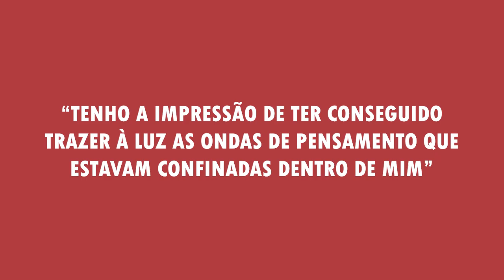Os SIGNOS dos FILÓSOFOS | ESPECIAL 1 ano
Não só de filosofia vive este canal! Nesse especial comemorativo  convidei a Analu Bambirra para conversarmos sobre a relação entre os signos dos filósofos e seus respectivos pensamentos.

Intagram da Analu pra vc seguir e pedir seu mapa astral: @analubambirra